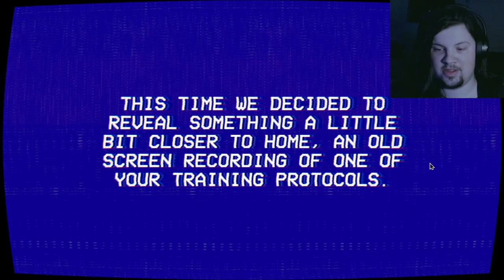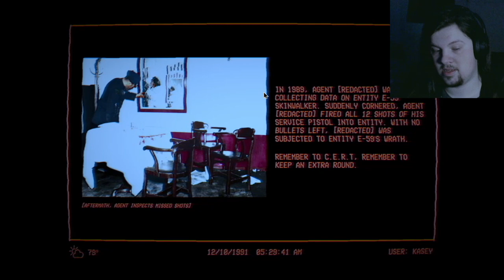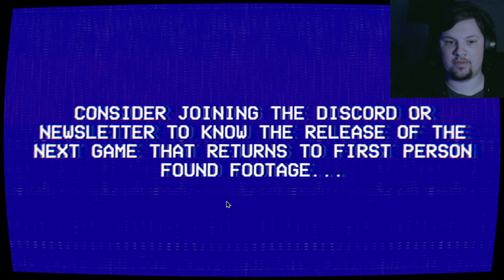Let's Play Horror Games: Lancaster Leak Entity Exam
My voice is quiet cause it's late and I don't want to wake everyone up. Might play some of the other games in the series. I've got some more games planned but feel free to give me some free/cheap horror game suggestions